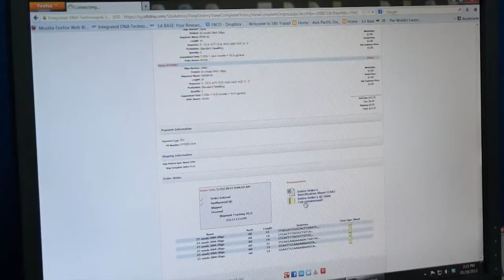IDT Launches Singapore DNA Manufacturing Facility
Integrated DNA Technologies (IDT) has expanded its DNA oligonucleotide manufacturing capabilities to Singapore.

IDT is now able to provide locally- manufactured oligonucleotides to researchers in Singapore and throughout the region from the company's first synthesis facility in Asia. Researchers throughout the region can now enjoy quicker delivery of the same high quality custom nucleic acid products they expect from IDT.